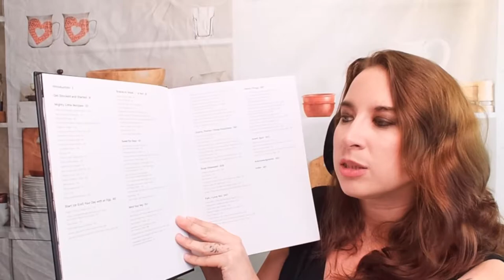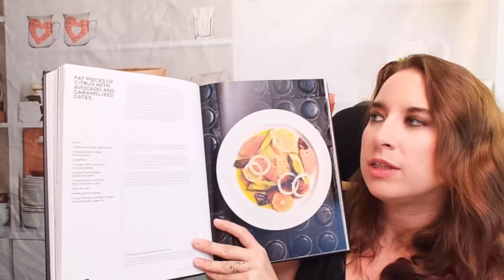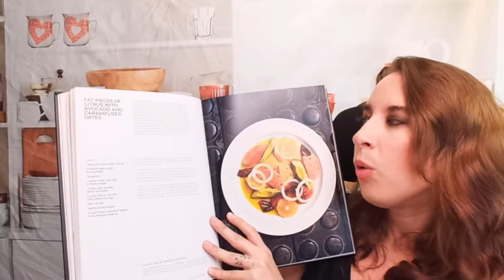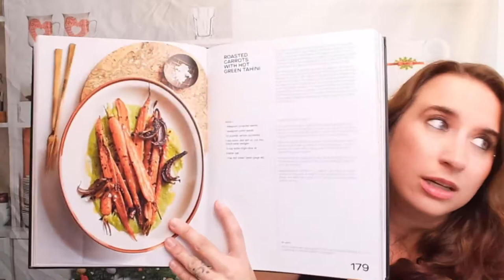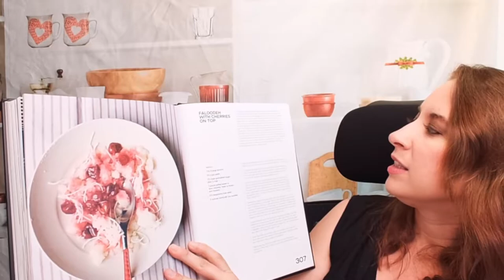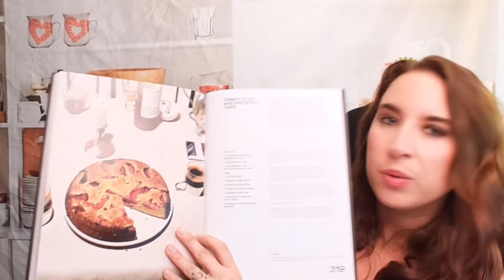Cookbook Preview: The Cook You Want to Be: Everyday Recipes to Impress, by Andy Baraghani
My cookbook preview of Andy Baraghani's cookbook "The Cook You Want to Be: Everyday Recipes to Impress," (Lorena Jones Books, 2022)